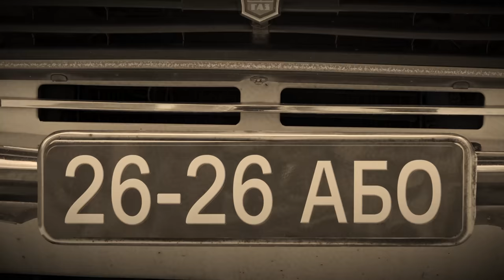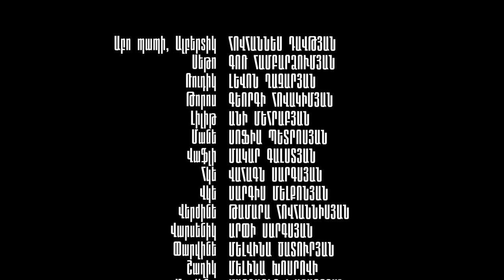«26» ֊ Սերիա 15